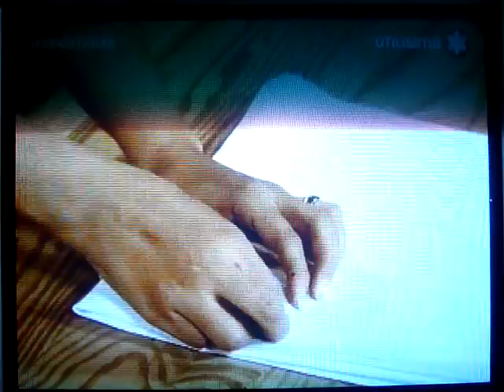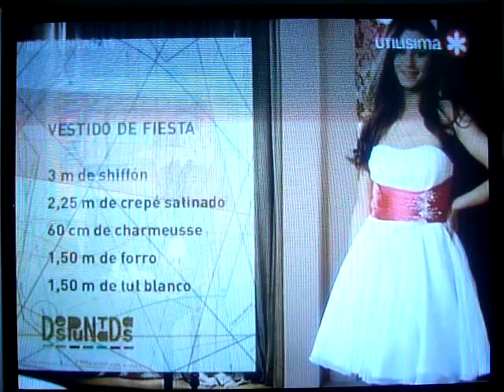STRAPLESS DRESS- Despuntadas utilisima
@costurafacilycreativaxberenicezepeda en FACEBOOK de Berenice Zepeda
ACTIVA NOTIFICACIONES EN CAMPANITA ROJA Y RECIBE TODOS LOS VIDEOS NUEVOS!
CLASES PERSONALIZADAS, BUSCADME EN FACE